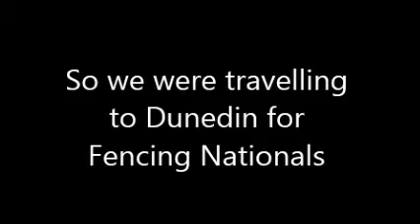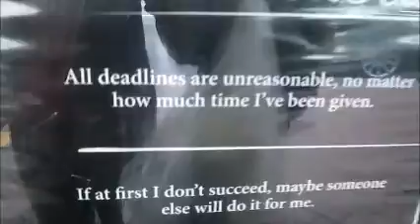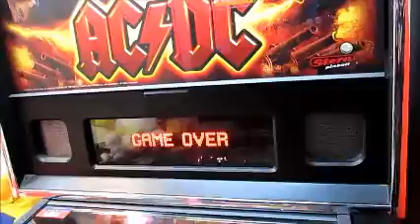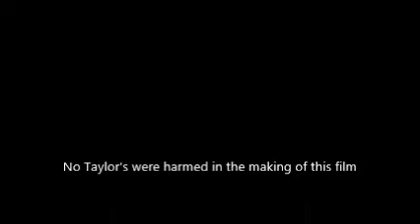Fencing Vlog-Dunedin trip 2013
The much-awaited Vlog of the trip to Dunedin for the fencing Nationals 2013 :D